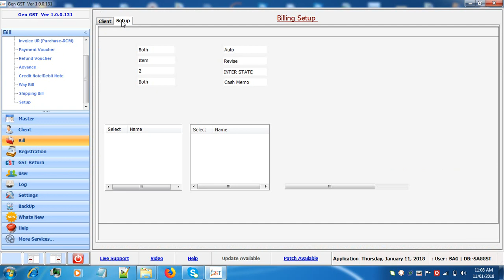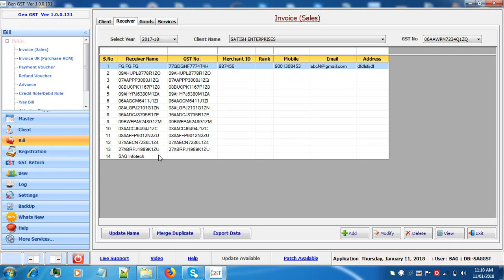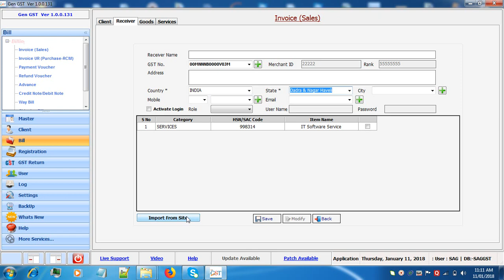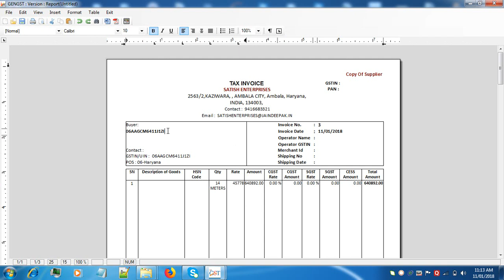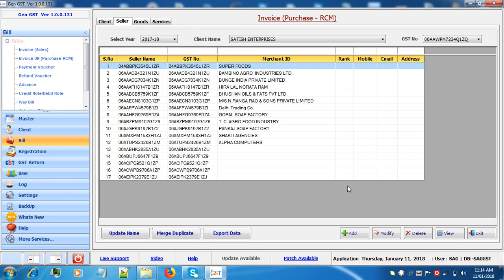LEARN HOW TO DO BILLING FROM GEN GST SOFTWARE ( Tutorial)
Here is the complete video tutorial you will learn how to do billing through GEN GST SOFTWARE